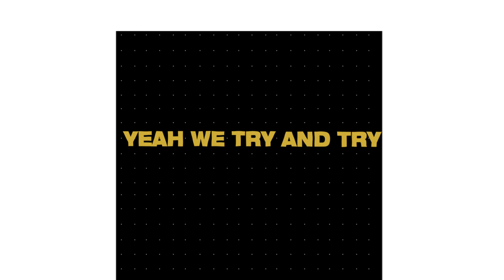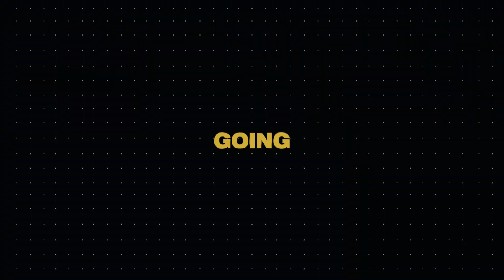Ilkan Gunuc & Emrah Turken - Polkka (Official Video)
Ilkan Gunuc & Emrah Turken - Polkka